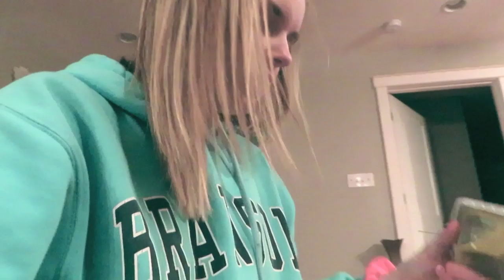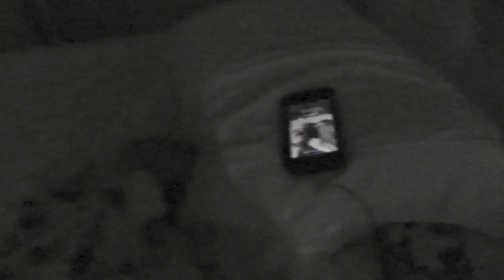Babysitting |Kenzie Marie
Babysitting

*About Me*
Age: 16
Birthday: Dec. 29 2002
State: ky
Camera: Canon SX730HS

Xoxo,